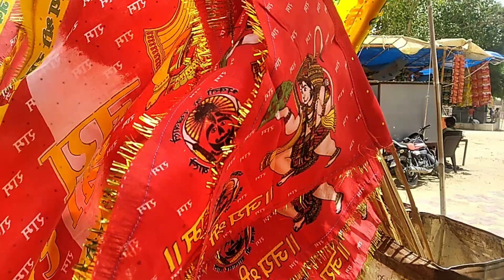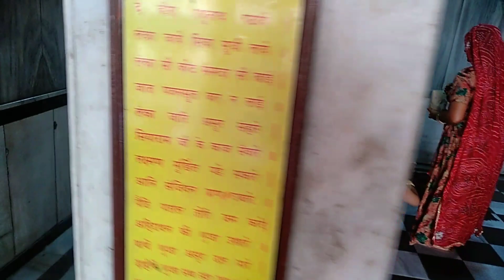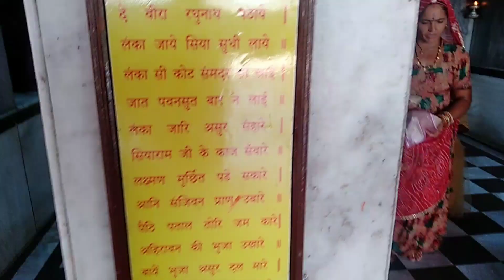punrasar Balaji dham, पूनरासर बालाजी धाम की सम्पूर्ण जानकारी।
Bikaner Jile Mein punrasar Gaon Mein Jagrat Dev Hanuman ji ka mandir hai. Kareeb 300 sal pahle Vikram samvat 1775 main jeysth sudi Purnima per mandir ki niw Rakhi gai . punrasar Balaji Dham ki kahani aap video mein main dekh sakte hain. jairamdas bothra ke dwara mandir ka Nirman Kiya Gaya.